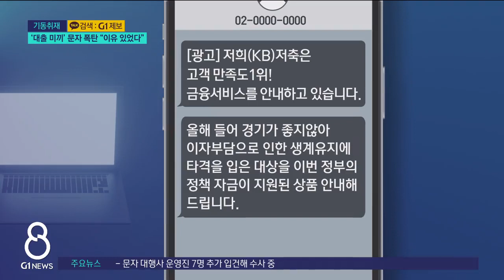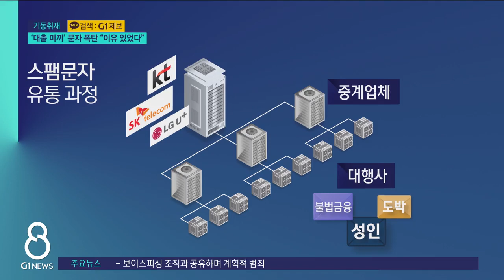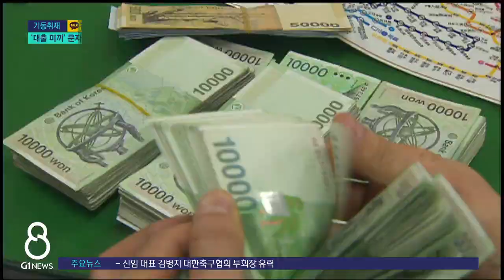[G1뉴스] '대출 미끼' 문자 폭탄 "이유 있었다"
[앵커]
금융기관을 사칭한 대출 미끼 문자, 보이스피싱 조직의 전형적인 범죄 수법 중 하나죠.

당국의 노력에도 이런 미끼 문자 메시지가 끊임 없이 쏟아지고 있는게, 궁금하셨을 텐데요.

이유가 있었습니다.

문자 발송 대행사가 금융기관을 사칭할 수 있도록 해주고, 범죄에 악용될 걸 알면서도 스팸 문자를 대량 발송해 주고 있는 것으로 드러났습니다.

기동취재 먼저, 최경식 기자의 단독 보도입니다.

[리포터]
/금융기관을 사칭한 보이스피싱 조직이 불특정 다수에게 보낸 '대출 미끼' 문자 입니다.

최저 2.8%의 금리로 최고 1억 5천만 원까지 대출이 가능하다고 홍보합니다.

그럴듯 해 보이지만, 상담에 응하는 순간, 덫에 걸린 셈 입니다./

(음성변조)
"어른들이 봤을 때는 공식적인 문자 같긴 하더라고요. (엄마는 그걸 믿고)눌러서 신청을 하게 됐던 것 같아요. 아직도 정신적으로 고통을 받고 계시고."

/이런 스팸 문자의 95%가 대량 문자 발송 서비스를 통해 뿌려집니다.

이동통신사 3사가 문자 중계 업체에 통신망을 임대해 주면, 업체가 문자 전송 대행사들에게 통신망을 재 임대해 주는 구조입니다.

대행사는 대량 문자를 보내려는 고객과 계약을 맺고 문자를 발송하는 겁니다./

그런데 일부 문자 대행사들이 대량 문자 송출을 의뢰하는 곳 중 보이스피싱 조직이 있다는 걸 눈치 채고도, 스팸 문자를 발송해 주고 있는 것으로 드러났습니다.

◀브릿지▶
"경찰은 올해 초 문자 대행사 2개 업체를 운영한 20대 A씨 등 2명을 보이스피싱 조직과 공모한 혐의로 구속한데 이어,

최근에는 대행사 4개 업체를 운영한 7명을 추가로 입건해 수사를 벌이고 있습니다."

이들은 보이스피싱 조직이 금융기관이나 공공기관을 사칭할 수 있게 해주고,

작성한 대출 문자가 차단 될 내용인지 여부도 확인해 준 것으로 드러났습니다.

경찰 조사 결과 이들이 발송한 허위 대출 문자는 1억 1,500만 건에 달하고,

확인된 보이스피싱 피해자만 수 십명에, 피해 금액은 10억 원이 훌쩍 넘습니다.
G1뉴스 최경식 입니다.